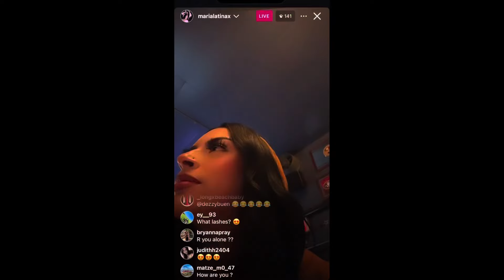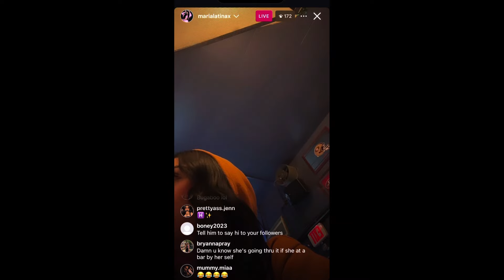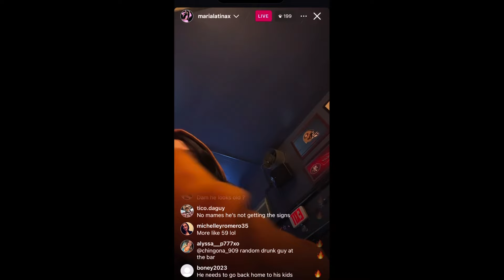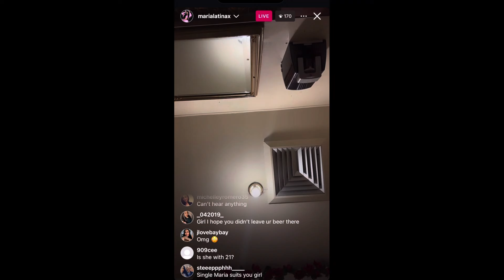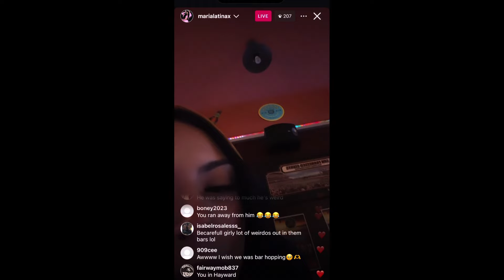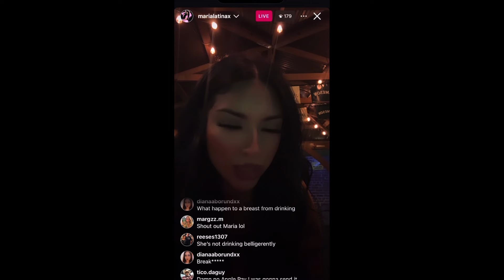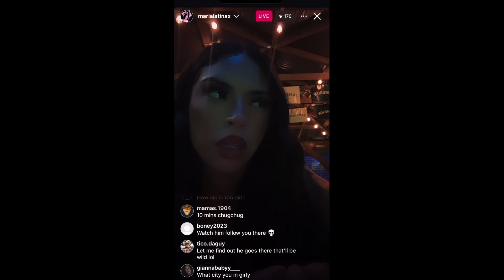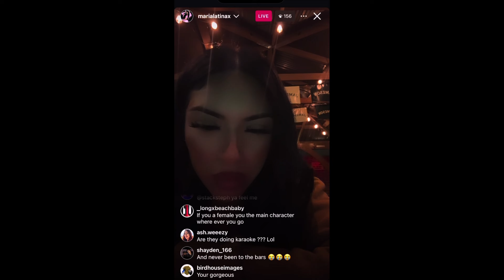Maria Latinax on live at bar alone after break up